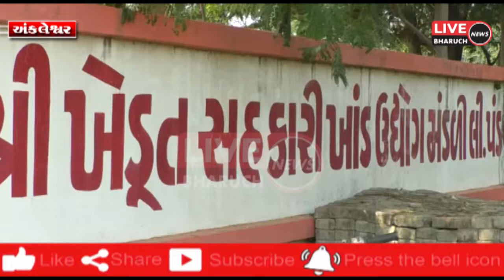અંકલેશ્વર ની પંડવાઈ સુગરે માવઠા ના કારણે શેરડી નું પીલાણ બંધ કર્યું સુગરો ને ભારે નુકશાન